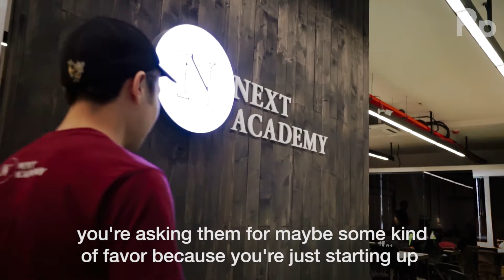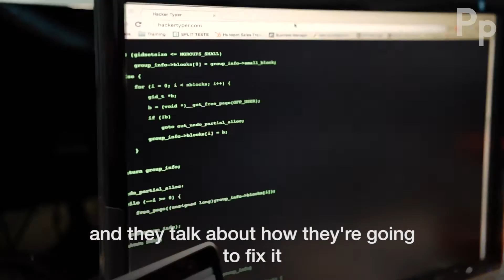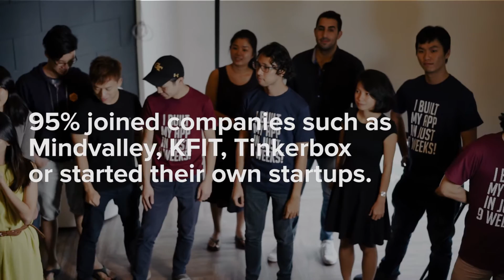Cracking The Code with Josh Teng | NEXT Academy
It all began with one man's initiative to learn a skill on his own and his determination to grow the tech community in Malaysia. Josh Teng cracked the code and started NEXT Academy is Southeast Asia's Best Coding School For Aspiring Entrepreneurs, Freelancers And Software Developers. It is the only school of its kind in Southeast Asia with a mission to equip individuals from every age and background with the skills to build their own tech startups.

Josh was also recently featured on:
🇲🇾 Deal Street Asia:

💡 PassionPortraits is a movement with people-inspired stories at its heart and soul. Follow us as we bring you brand new stories every week